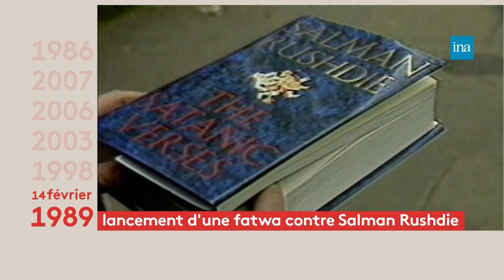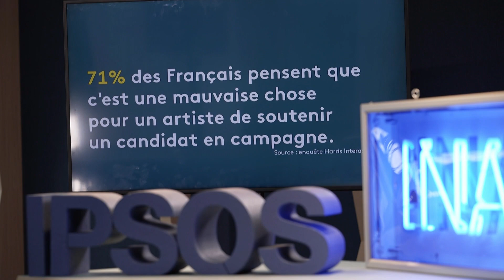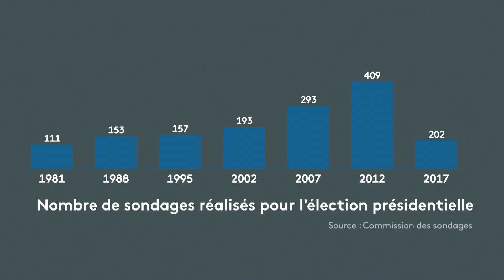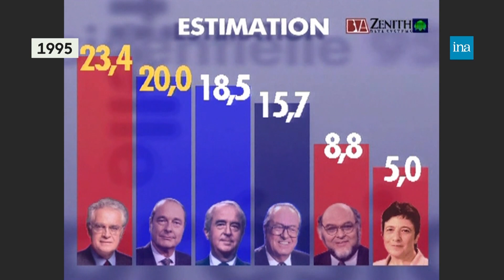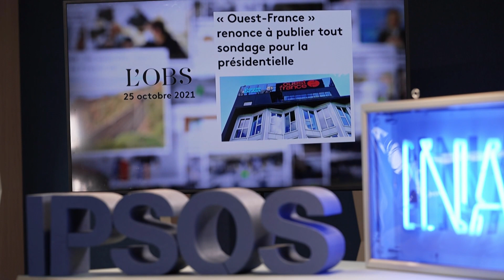L’INAttendu : le rôle des sondages en période électorale | Archive INA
Présenté par Nathanaël de Rincquesen, Géraldine Cornet Lavau et Camille Dauxert

Nous avons, ici, mis le focus, sur le dossier de cette émission qui porte sur la place des sondages en période électorale. Ludivine Lopez et Nathanaël de Rincquesen reçoivent pour en parler François Doridot, Directeur du département Publics Affairs Ipsos France. Ensemble, ils évoquent le rôle des sondages dans la sphère publique et de l’intérêt médiatique qu’ils suscitent.
La revue de presse, le dossier - sur people qui soutiennent les candidats à l’élection présidentielle - et la pépite complètent le programme de ce nouveau numéro de l'«INAttendu».
L'émission est diffusée sur France info canal 27 le jeudi à 16h30, ainsi que le samedi à 10h30 et le dimanche à 16h15.